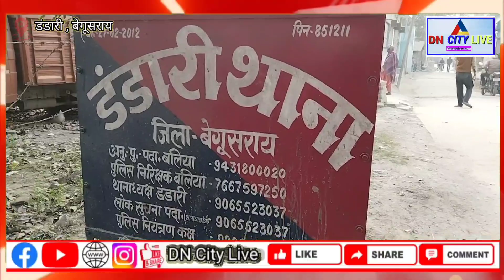5 वर्षीय बच्चे की निर्मम हत्या के मामले में पुलिस ने दो लोगों को किया गिरफ्तार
5 वर्षीय बच्चे की निर्मम हत्या के मामले में पुलिस ने दो लोगों को किया गिरफ्तार

ताजा खबरों का अपडेट पाने के लिए डीएन सिटी लाइव न्यूज चैनल को Subscribe और सपोर्ट करें और ऑफिशियल पेज के लिंक पर जाकर लाइक और फॉलो अवश्य करें और पाएं अनलिमिटेड खबरों का खज़ाना.